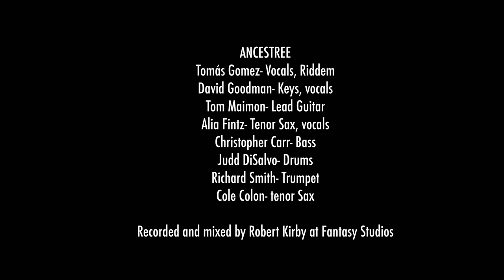Rise Again by Ancestree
Rise Again
written and performed by Ancestree